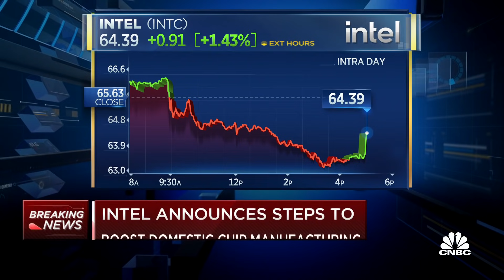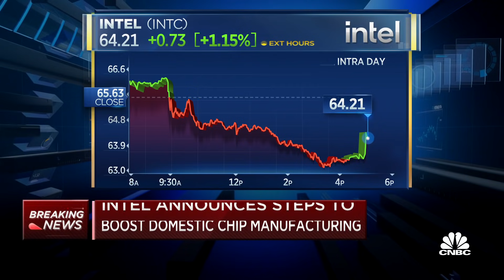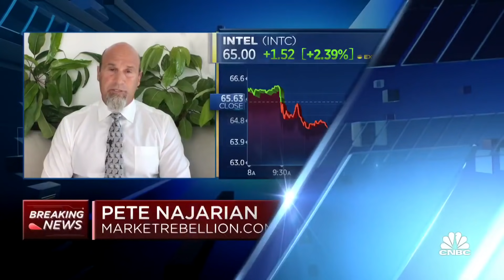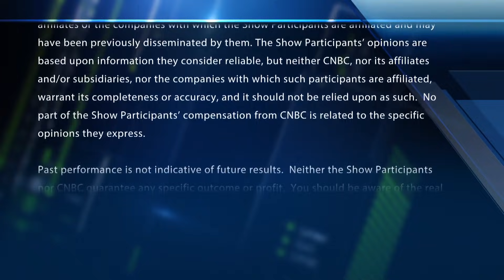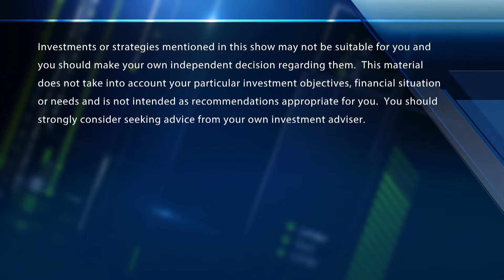Intel announces steps to boost chip manufacturing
CNBC's Josh Lipton reports on headlines that Intel plans to spend $20 billion to build two new chip plants in Arizona and to make other steps to boost domestic chip manufacturing.